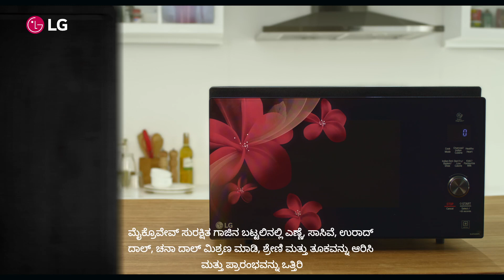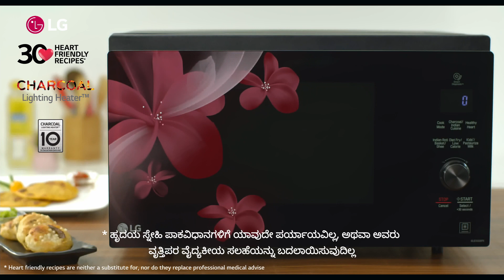(Kannada Version) Curd Rice Recipe Made Easy With LG Microwave Oven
Let’s make Curd Rice today by following the simple recipe. Simply trust LG Microwave Oven to be your cooking partner and see the amazing results.